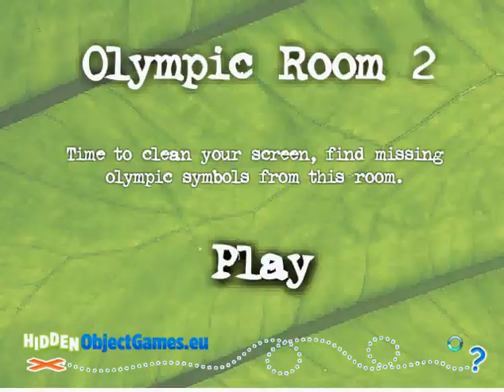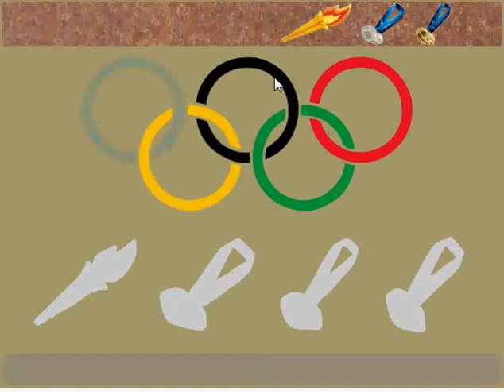olympic room 2 walkthrough